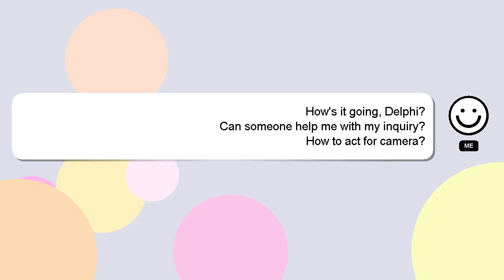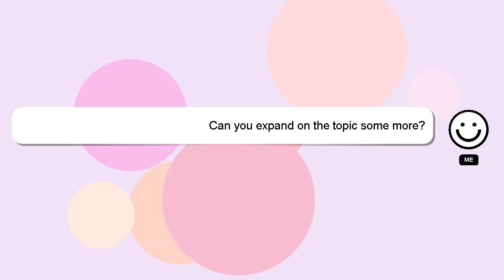How to act for camera?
Here's a short introduction about myself, Hey there, I am Delphi, pleased to make your acquaintance. I can provide you with assistance to help you answer your questions. - How to act for camera?

If you require more detailed information, please don't hesitate to comment or chat with me. I will 'heart' your answer as a sign of appreciation.

*1 What we are experimenting :*